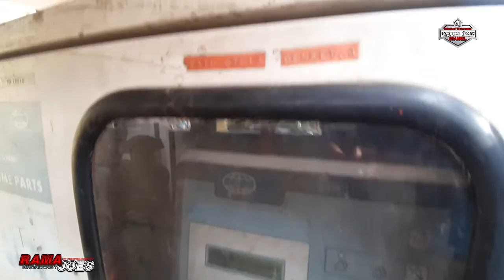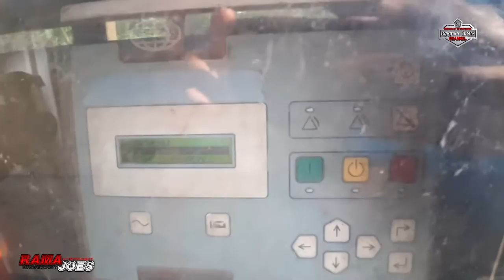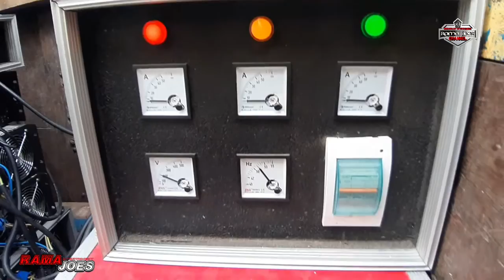KHARISMA SIAP BATTLE SOUND GADUNGAN VS BREWOG & MANGKASARI.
KHARISMA AUDIO SIAP BATTLE SOUND GADUNGAN VS BREWOG DAN MANGKASARI.

Cek Sound Kharisma Audio prepare battle sound gadungan vs brewog dan Mangkasari
Llangsung di SETTING MBAH SURO ULTIMA

🗣Maaf dulur klo vlog saya jelek harap dimaklumi saya masih belajar tentang sound system 🙏🙏

brewog live dj brumbung kepung  brewog audio Yeyen Novita DJ Fahira live brewog dj flo
brewog live dj brewog audio mas brew DJ bianca
live dj siman siman horeg brewog audio live
karnaval sound system Yeyen Novita
Rama joes Karnaval Siman kepung Kediri
siman carnival Siman kepung Kediri sound
battle siman,kunir bosok sound brewog audio